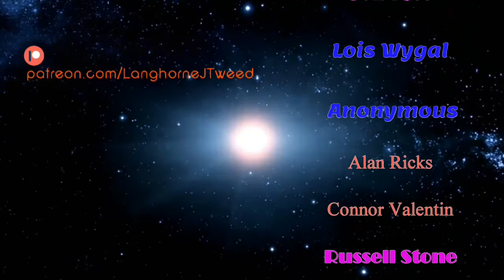Dick Adjacent #16 - The Big Jump - Leigh Brackett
In the first episode of this podcast, Solar Lottery,  David said he would someday do this episode. So four years later, in January of this year, he sat down with a couple of colleagues and discussed the lesser-known novel The Big Jump by Leigh Brackett.  The pair of talents he was privileged to have here are newcomer to Leigh Brackett writer/music manager/tarot reader Grant Wamack and long time 'Bracketteer' teacher/translator/writer and two time Hugo nominee Cora Buhlert. Enjoy.

Music in this episode is from - Valis: An Opera by Tod Machover